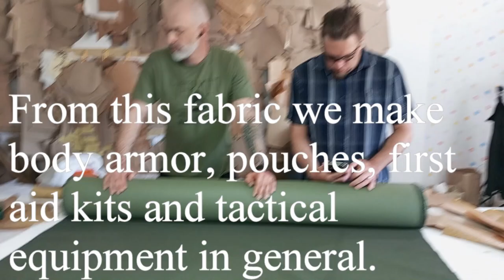INSIDE THE SECRET WORKSHOP IN UKRAINE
Here we meet the main pattern maker & cutter/designer of military grade vests, medical bags, & ammo belts. In Ukrainian, with subtitles, as I speak in English. I must be learning Ukrainian, because somehow I understood him! Weird.
To support this effort, please see our